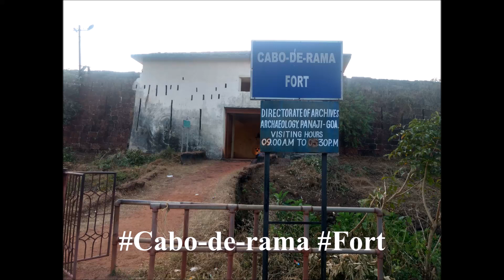Cabo-de-rama | Fort | Goa | Sunset point | Sound Of Sea Waves